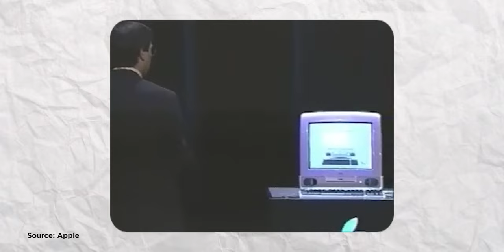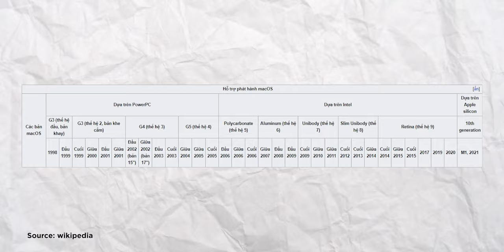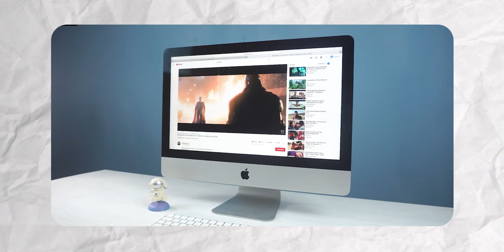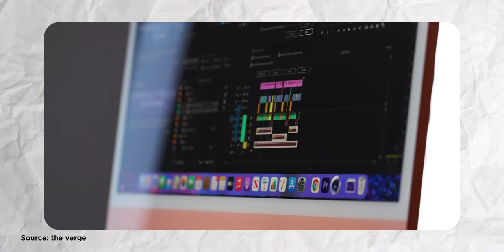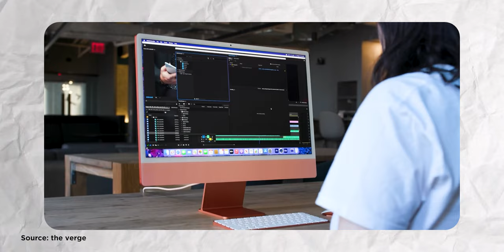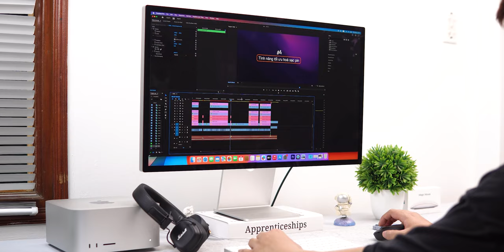iMac đang ở đâu trong Line-up sản phẩm Mac ? Liệu sản phẩm này có thể bị khai tử trong tương lai ?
iMac từ lâu vẫn luôn là dòng máy tính để bàn mang tính biểu tượng của Apple, tuy nhiên nhà táo hiện tại lại đang đi theo xu hướng tách lẻ máy và màn hình ra để bán riêng và tập trung đầu tư về hiệu năng sử dụng của những chiếc Mac Mini hay Mac Studio. Vậy liệu iMac hiện tại có còn chỗ đứng trên thị trường, hãy cũng MacOne tìm hiểu ngay:

Mục Lục
00:00 Mở đầu
01:02 Intro
01:11 Lịch sử iMac
02:35 Thiết kế thay đổi hiện đại hơn
03:49 iMac đáp ứng những công việc gì
05:20 iMac sử dụng tại văn phòng, trường học,..
06:14 Các sản phẩm Mac để bàn khác của Apple
07:49 Hiệu năng trên iMac hiện tại
09:55 Tổng kết